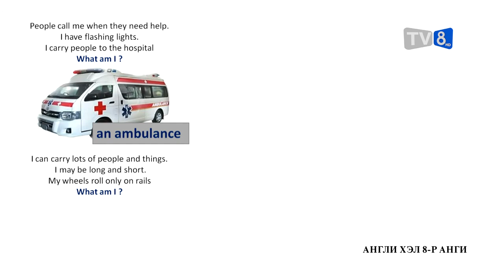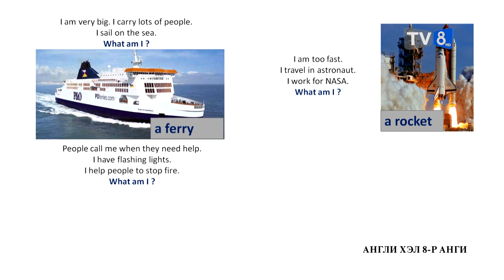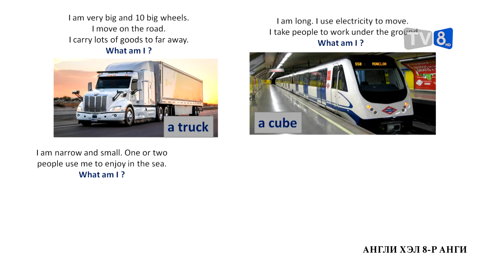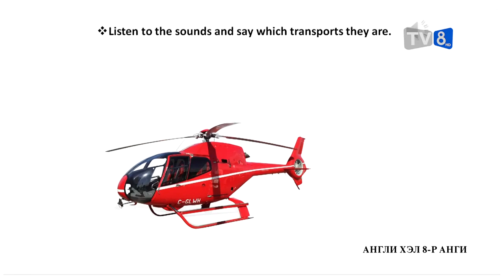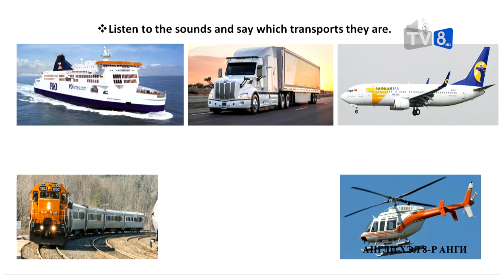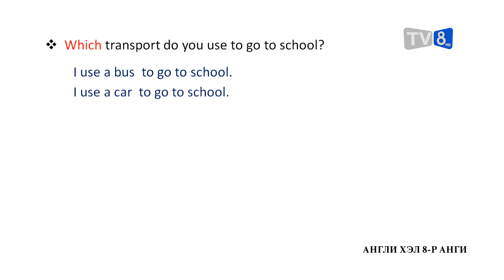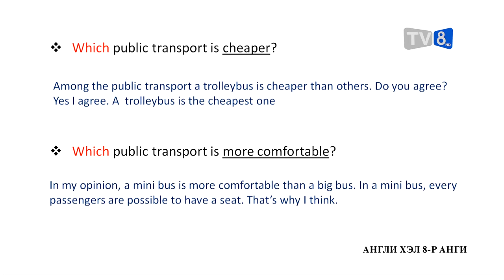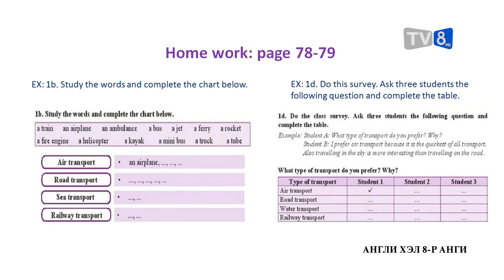Теле хичээл Өдөр-1 | 8-р анги (Англи хэл)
8-р анги - Англи хэл | 1 дэх хичээл